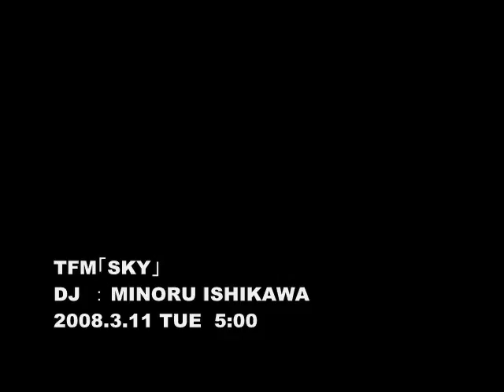TFM「SKY」_2008.3.11_5:00